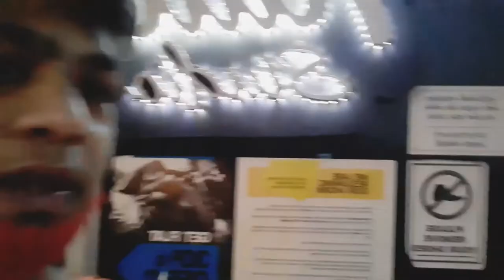NEW TATTOO | VLOG | KRISHNARAJ GOHIL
HII GUYS IN THIS VIDEO I AM GOING TO MAKE TATTOO ON MY HAND😁😁